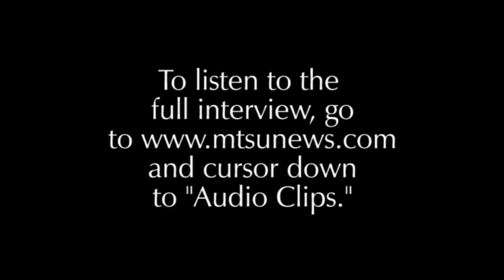MTSU On the Record: Professor Kevin McNulty on "Animation and the Illusion of Motion"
A new class slated to begin in fall 2013 at MTSU will enable students from all majors and with all levels of ability to try their hand at animation. Kevin McNulty, the class professor, says his students will investigate the people and companies that make some of their favorite cartoons. and
cursor down to "Audio Clips." Listen to "MTSU On the Record" from 5:30 to 6 p.m. each Monday and from 8 to 8:30 a.m. each Sunday on WMOT-FM (89.5 and wmot.org).